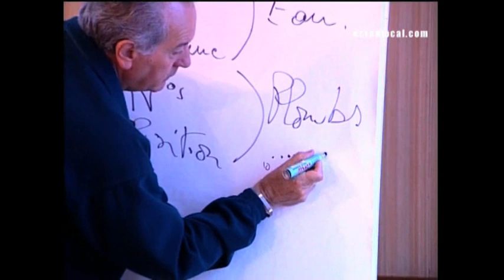PÊCHE : Leçon de pêche avec Pierre Sempé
Leçon de pêche avec Pierre Sempé.